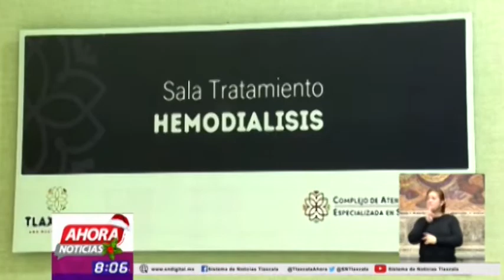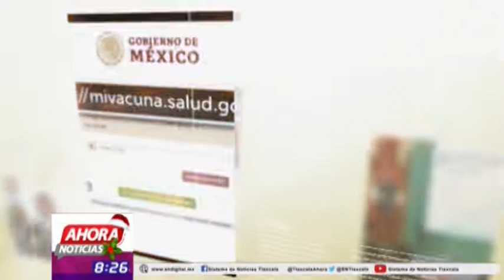NOTICIERO EMISIÓN MATUTINA, 14 DE DICIEMBRE DE 2021